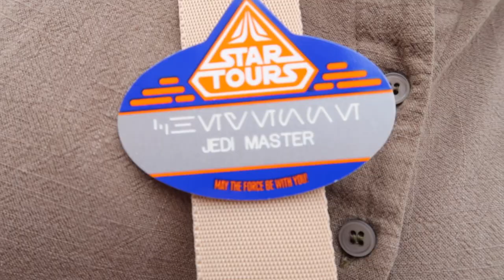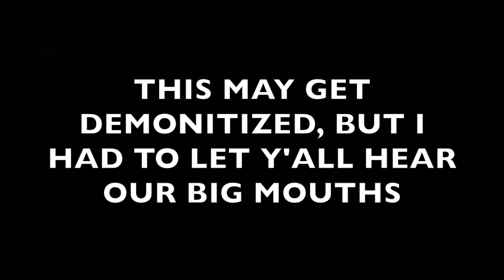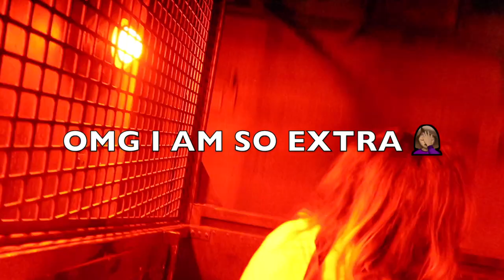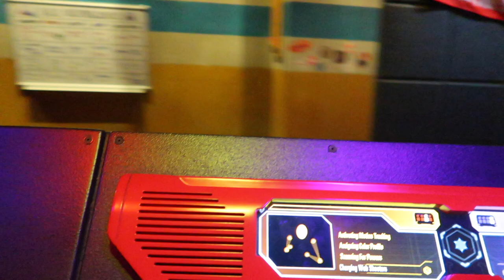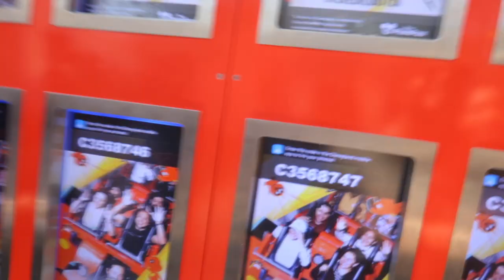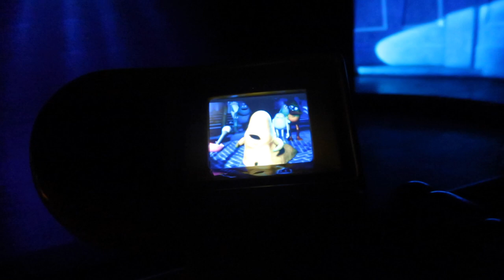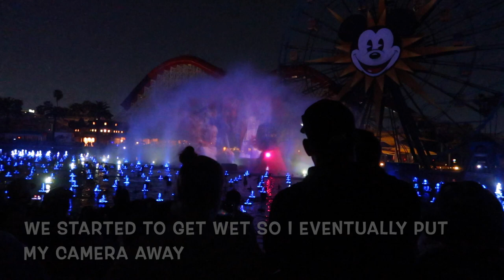CALIFORNIA ADVENTURE || VACATION DAY 1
Vlog Camera: Cannon PowerShot G7X Markll
Editing software: IMOVIE